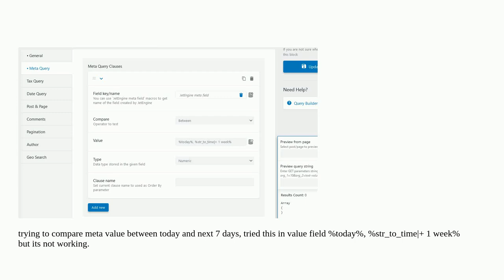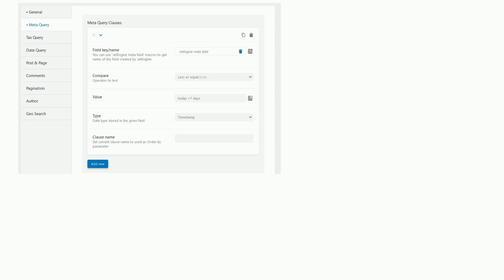Wordpress: how to compare date meta value in jet smart filter Date query?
how to compare date meta value in jet smart filter Date query?

A special thanks goes out to the awesome community

  custom-field plugins date custom-post-types